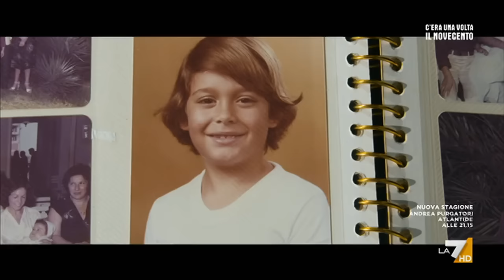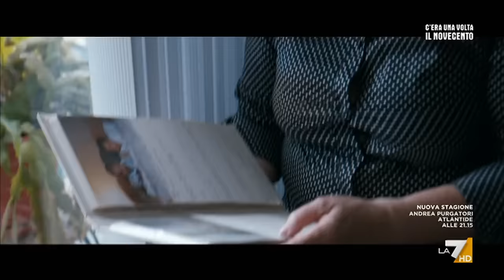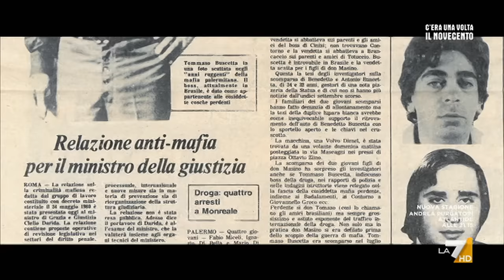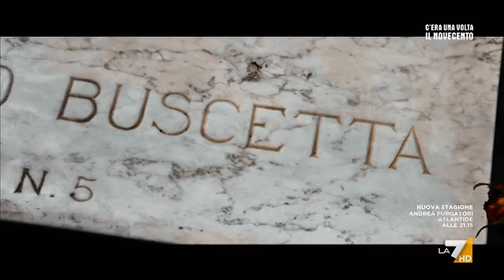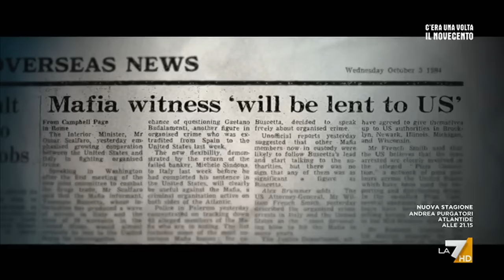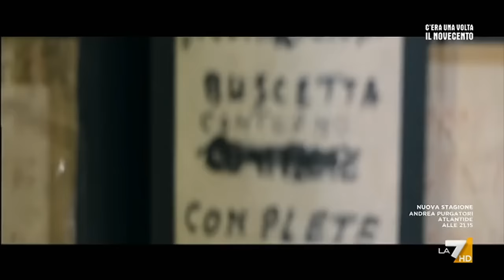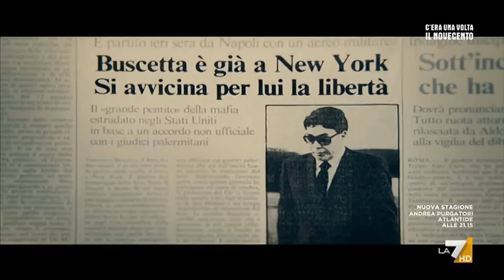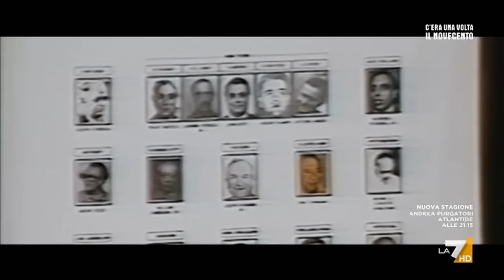C'era una volta il Novecento "Our Godfather: La Vera Storia di Tommaso Buscetta" La7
Vita e carriera criminale di Tommaso Buscetta boss dei due mondi